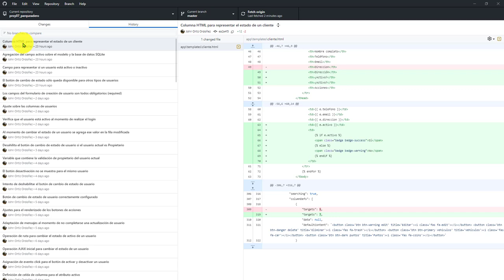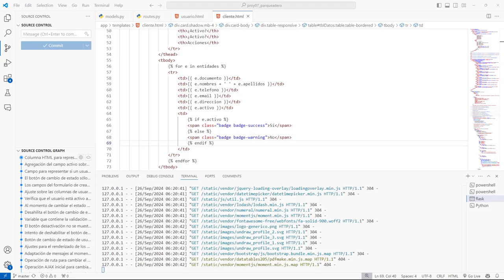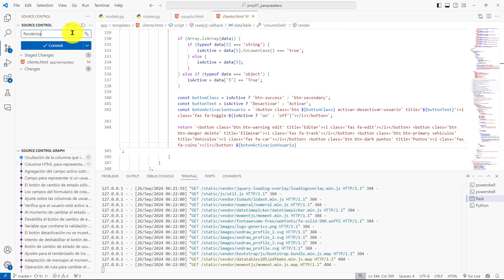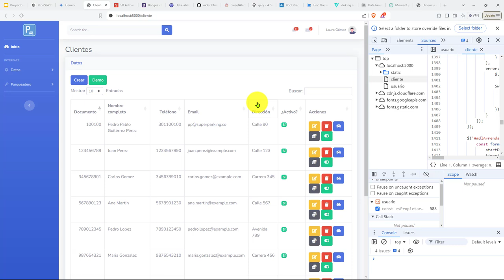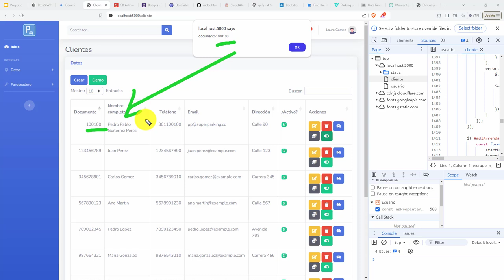488: ROYECTO 7 Botón Activar y Deesactivar un Cliente - Lógica de Renderización en Atributo render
488: ROYECTO 7 Botón para Activar y Deesactivar un Cliente - Lógica de Renderización en Atributo render.